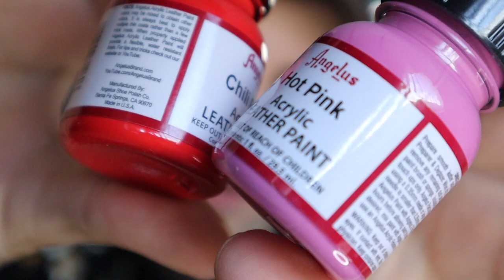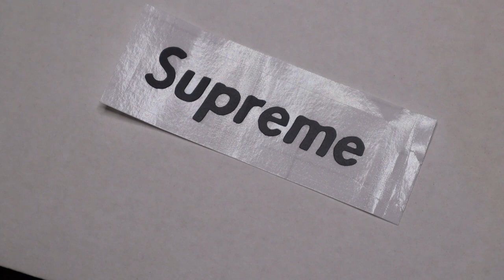Supreme X Louis Vuitton Vans Custom Shoes + (Full Tutorial), ARTO, (custom shoes)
👉🏻 TO BUY Stencils go